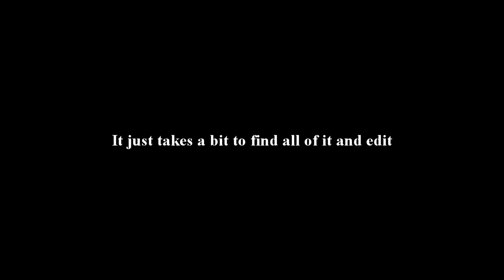unused footage mashed into one big potato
5 minutes of your life gone